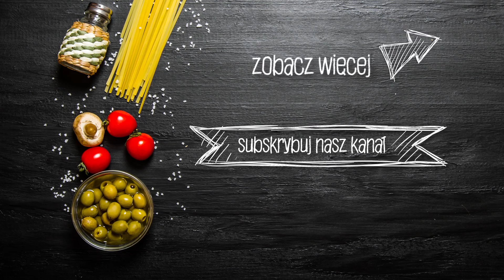Program WszechSmaki.TV odc.3: Przepis na muszelki z grzybami i łososiem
W tym odcinku gotujemy Czanieckie muszelki w towarzystwie grzybków i wędzonego łososia. Iza Kapias u boku naszego eksperta kulinarnego  Mateusza Czekierdy zaserwuje proste i szybkie danie, którym na pewno zaskoczycie nawet najbardziej wymagających gości. Smaki utopimy w białym winie i śmietanie, a naturalny glutaminian sodu -  pietruszka, wydobędzie aromat, o jakim Wasze kubki smakowe nawet nie marzyły. Smacznego!

Makarony użyte w przepisach są dostępne na: sklep.makaron.pl